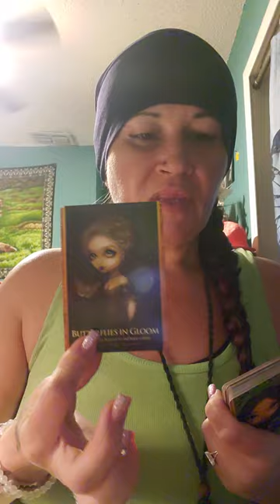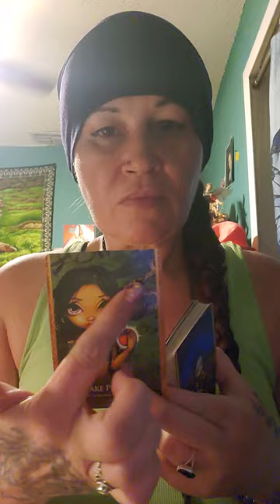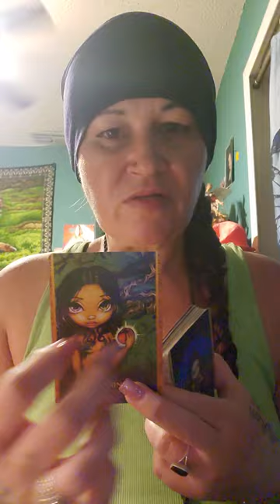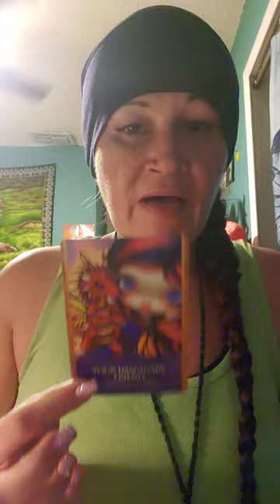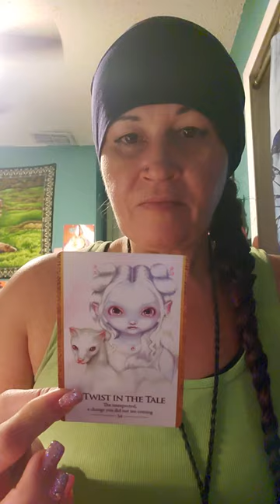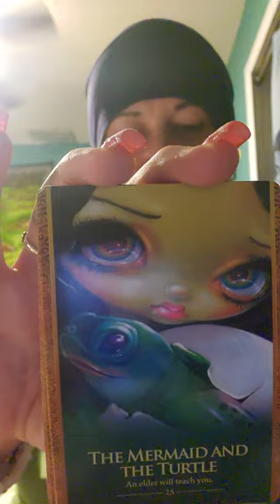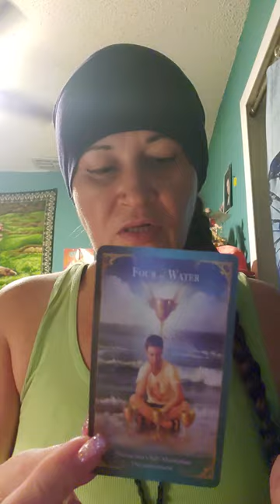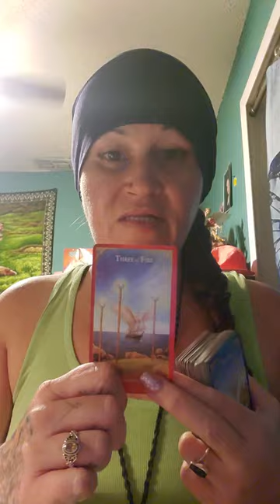Hold that vision your about to burst back into life with passion! 🔥